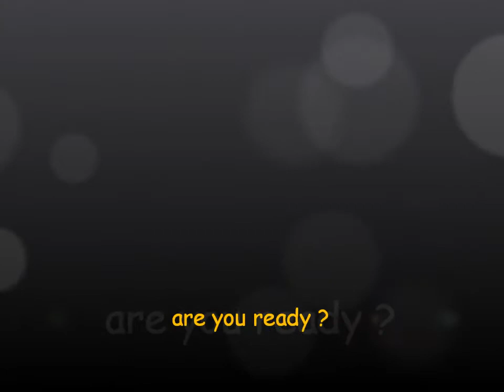附小真讚傳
台北市立教育大學附設國民小學
年度社團成果展演
即將上映

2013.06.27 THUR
AM9:00~12:00
於台北市立教育大學中正堂